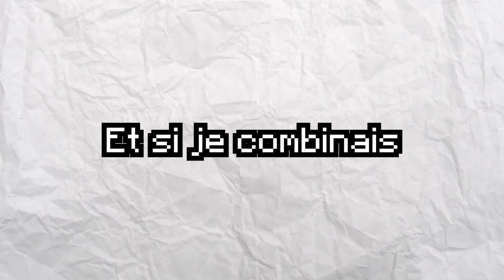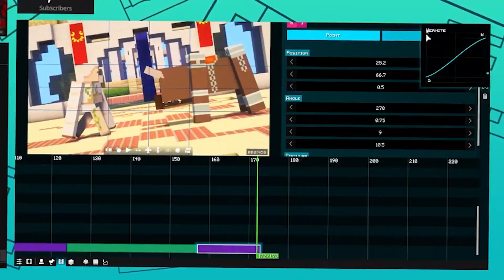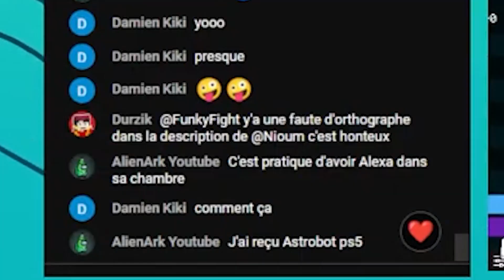BedWars, mais j'ANIME en PLEINE GAME (BBS Mod)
Salut ! Mon nom est Mattiou, passionné de courts métrages/animations Minecraft, et je vous remercie d'avoir regardé cette vidéo !

Bref! Cette semaine, j'ai décidé de faire un défi en BedWars en tant que retour à la source, et croyez-moi, il s'en est passé des choses! ...Ah et @FunkyFight était là aussi

➡️ Hébergement de votre serveur Minecraft avec Hosterfy :
-10 % avec le code "NIOUM" en cliquant sur notre lien :

Le serveur auquel j'ai joué aujourd'hui est @craftokmc !
play.craftok.fr | 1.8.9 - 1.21.x | Premium & Crack
J'ai utilisé un gameplay de @Wallibear dans l'intro pour représenter le BedWars

▼▼ MODS/LOGICIELS UTILISÉS ▼▼

VERSION - 1.20.4 Fabric

MODS - BBS Mod

SHADER - ComplementaryUnbound r5.0

LOGICIELS - Première Pro

Merci à McHorse pour avoir fait les mods de courts-métrages/machinimas incroyables que j'utilise fréquemment pour faire mes courts-métrages minecraft !

Devenez membre de la chaîne sur ce lien !

▼▼ SAVOIR PLUS ▼▼

Les shorts que je fais sont soit: des Parodies Minecraft memes comme Minecraft but, Minecraft challenge, Minecraft mais; soit des shorts Randoms comme les Minecraft memes, Minecraft Animation, Minecraft Machinimas, trends tiktok minecraft, Templates Minecraft Greenscreen, etc... Et même parfois des animations Minecraft x Undertale ou Deltarune ! Car après tout, je suis NEW-Mattiou !

▼▼ TAGS ▼▼